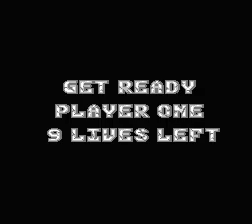NES Longplay [2916] Mario 16